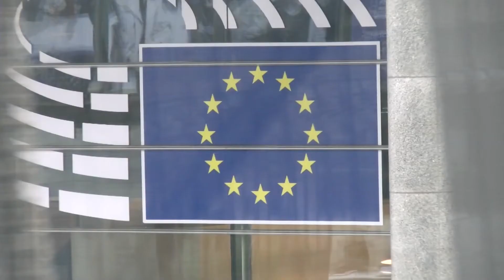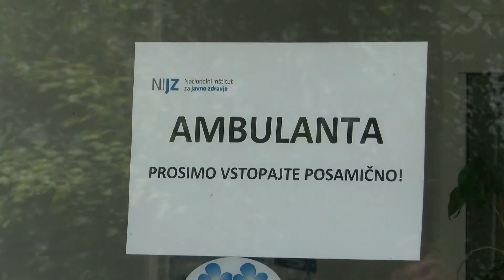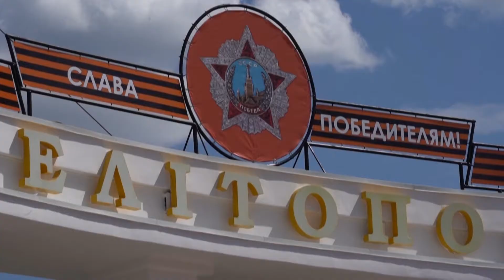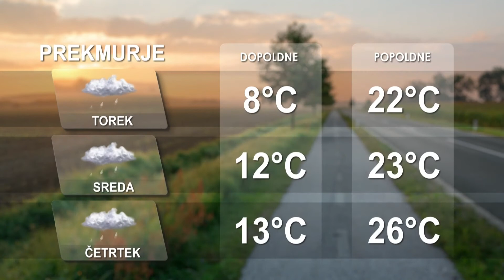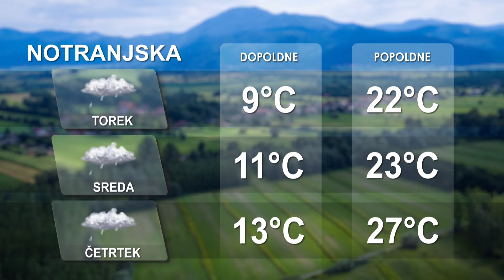[Kratke novice] 30.05.2022 Novice ob 17h na Nova24TV